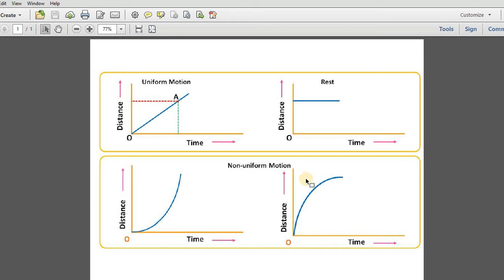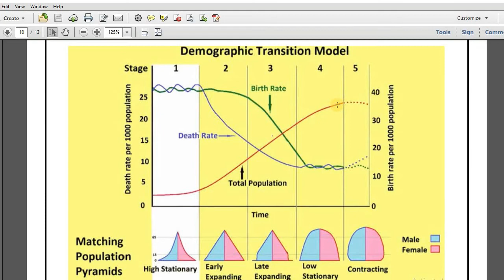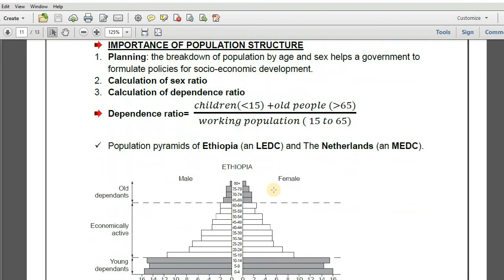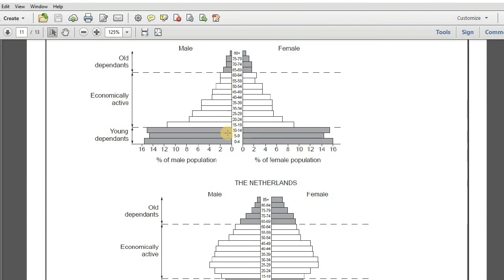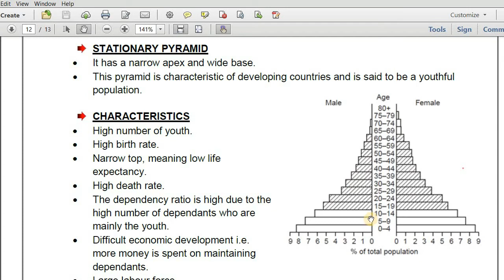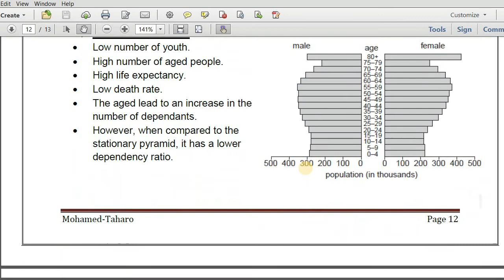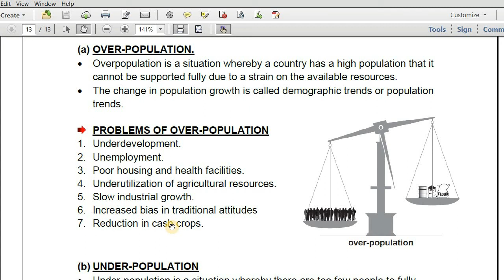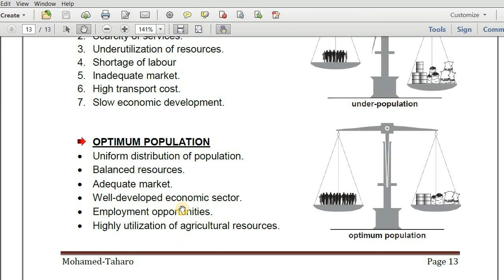Geography, Form 4, Chapter 5, Population, Lesson 3.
waa qeybtii 3aad ee u danbaysay chapterka population ee geography ga form 4ka.